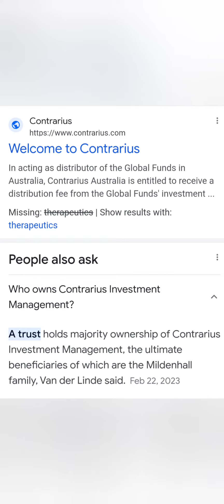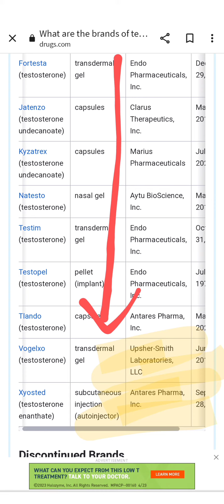suppression comes in many flavors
transgender artist and author Charles Firecat Burnell talks about access to hormone therapy